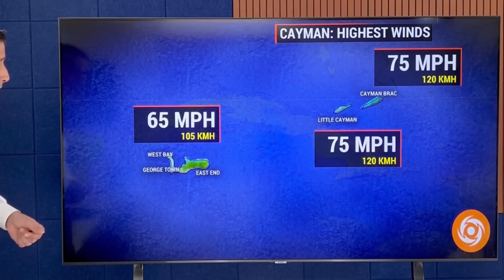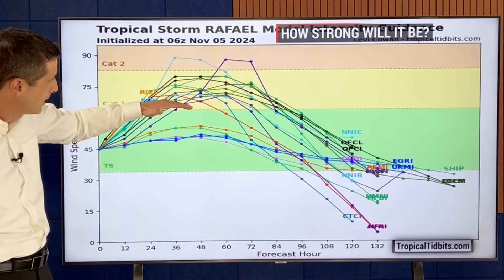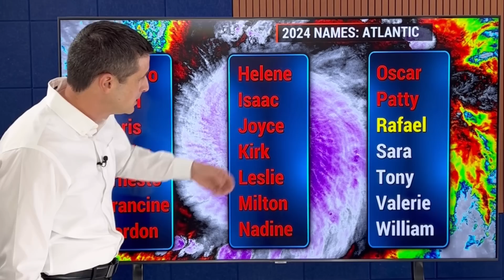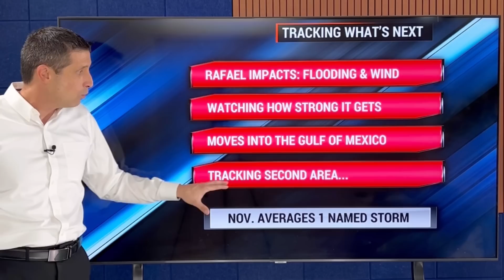Rafael Gets Stronger and Moves In...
Rafael Impacts! In this video, the island-by-island impacts from Tropical Storm Rafael for Jamaica, the Cayman Islands, and Cuba. Plus, the chance this becomes Hurricane Rafael and what happens to it in the Gulf of Mexico.

INTENSE FLOODING: Please be safe with these very high rain amounts. Thank you! - Brian